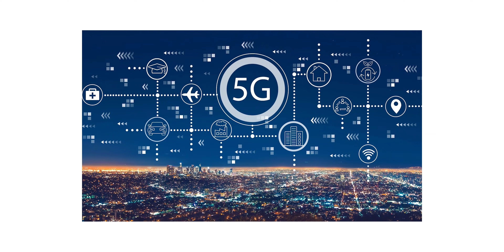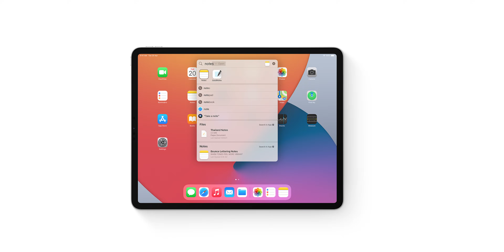Top Smartphone Trends In 2021 H2 ⚡200W Charging, 2K + 120Hz Screen, 200MP Cameras & More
Friends, In Today’s Video We Are Taking A Look At What Trends We’ll See In The Indian Smartphone Market In Second Half of 2021.

Video Highlights
00:00 Introduction
00:38 Processors
01:06 Mediatek Processors
01:56 5G Network
02:18 Display
03:03 Under Display Camera
03:26 Foldable Smartphones
04:03 Design
04:30 Battery
05:30 Camera
06:02 OS UI
06:44 Tablets
07:06 Ecosystem